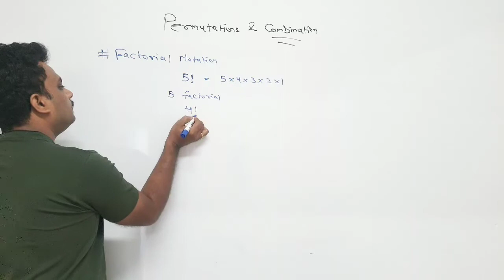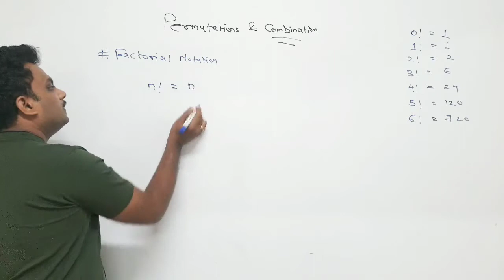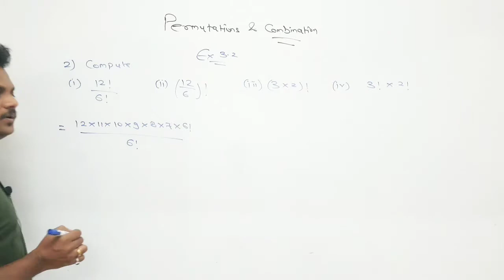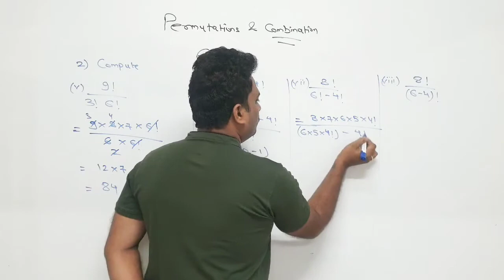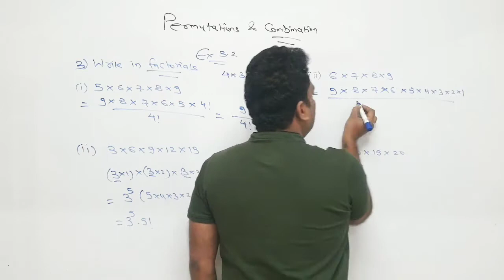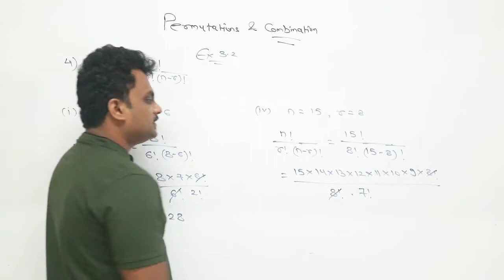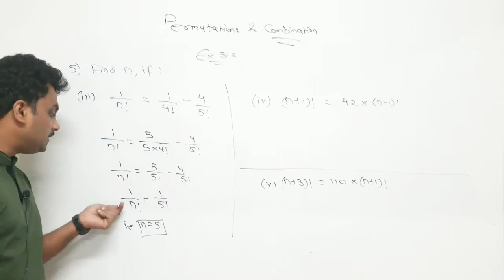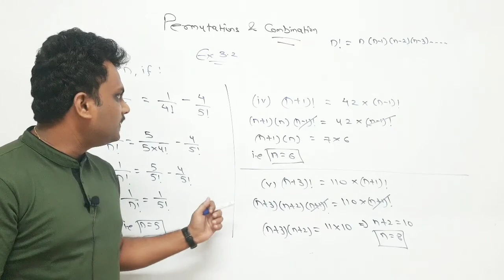Permutation and Combination part 2 (V K Sir)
Hello Students,
Welcome to the channel,which provides guidance to all sorts of competitive exams. We provide guidance for exams like IIT Foundation,JEE-Main & Advanced,NDA,CDS,AFCAT,Homi Bhabha Exam,Olympiads,... and much more.

For more study material and test series download our class app.